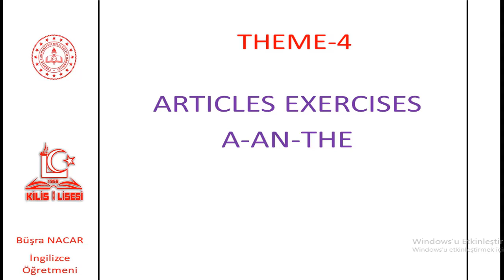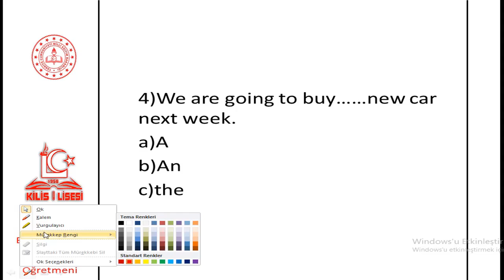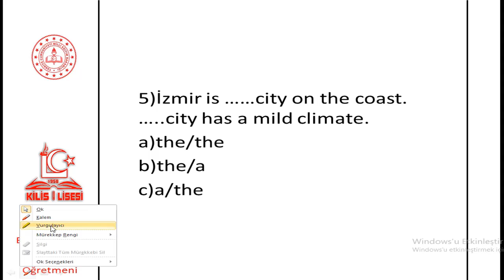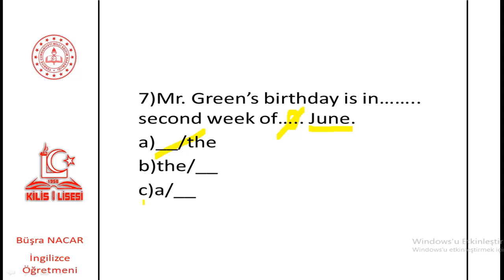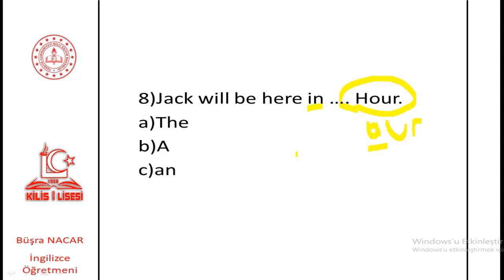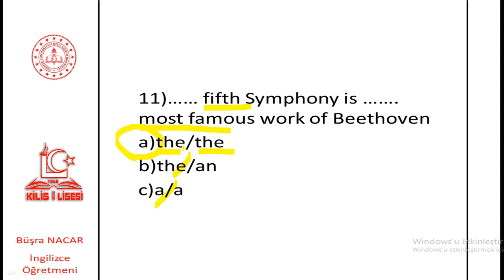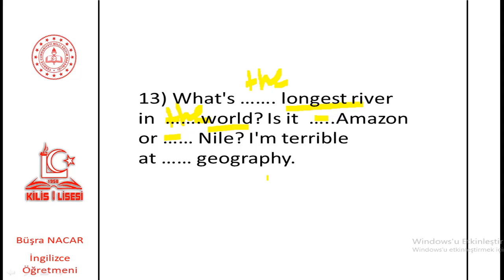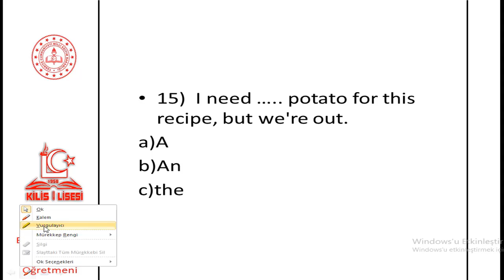10.Sınıf İngilizce 4.Ünite-5 Articles Exercises (Büşra NACAR)